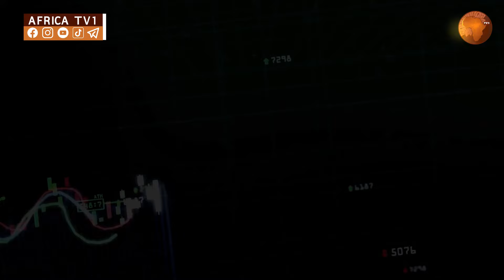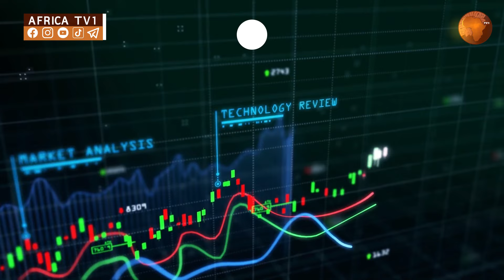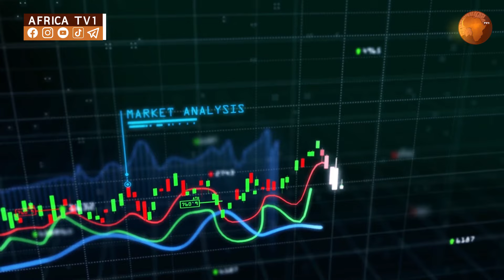ከሙስሊሙ ብዛት አንጻር የመጽሀፍ እና ህትመት አቅርቦት በጣም ያነሰ ነው !! || ስለ-ቢዝነስ || ክፍል 6 || አቶ አብደላ ሰኢድ || በፋዲል ኢሳ